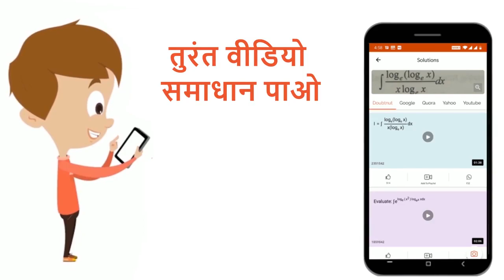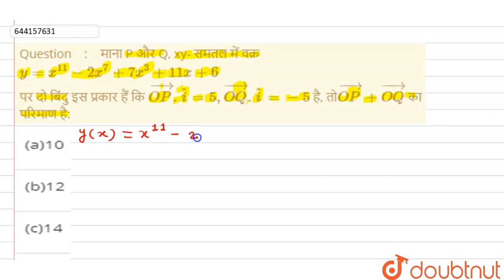माना P और Q, xy- समतल में वक्र y=x^(11) - 2x^(7) + 7x^(3) + 11x + 6पर दो बिंदु इस प्रकार हैं कि ...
माना P और Q, xy- समतल में वक्र y=x^(11) - 2x^(7) + 7x^(3) + 11x + 6पर दो बिंदु इस प्रकार हैं कि vec(OP).hati = 5, vec(OQ).hati = -5है, तोvec(OP) + vec(OQ)का परिमाण है:
Class: 12
Subject: MATHS
Chapter: JEE-MAIN TEST 20
Board:NEET

👉 Have Any Query? Ask Us.